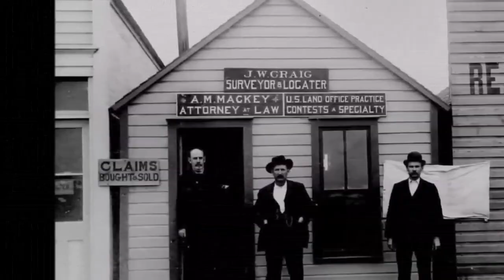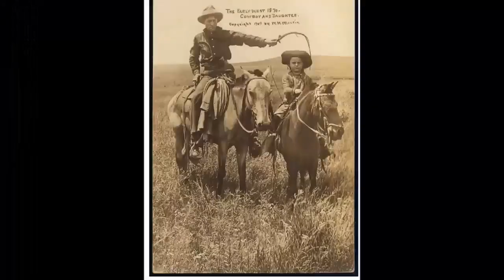MUH211E - Lecture 9 - Dvorak's New World Symphony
A Music History lecture for the University of Fort Hare in East London, South Africa. Our second years continue the theme of nationalism in Romantic music. In this lecture, we see how Dvorak followed in Smetana's footsteps in the quest to forge a national Bohemian style of music. We learn how Dvorak applied this same principle to his establishment of an American idiom of music forged from the musical elements native to this country. We observe how his New World Symphony embodies this quest for a uniquely American style.